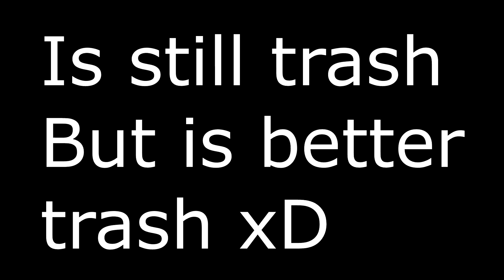Last Siege / THIS IS WHY I REAP SWIFT ! / ZCC v BAMBYnos (Summoners War)